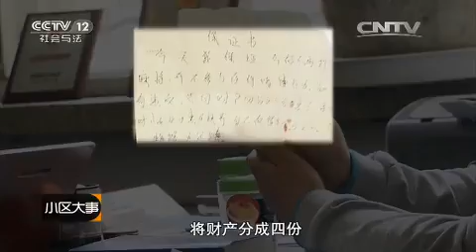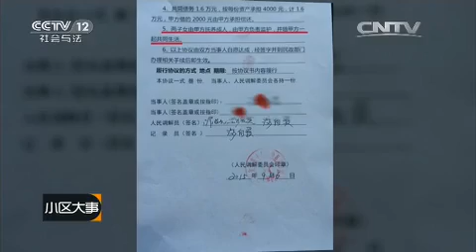了断【小区大事 20151128】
【《小区大事》介绍】《小区大事》是社会与法频道栏目。一档展现社区生活的全新栏目，记录寻常百姓的悲喜故事。每周日晚，路一鸣到咱们小区作客，一起聊聊您身边的大事小情。